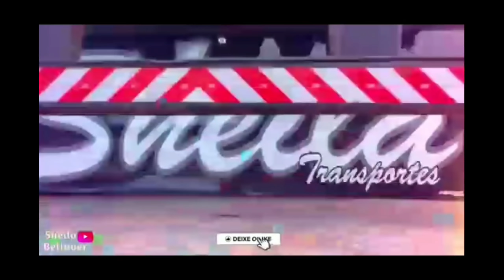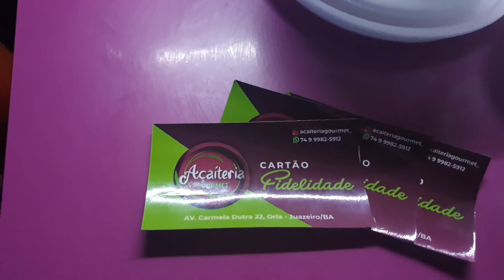Teve dança das loiras.. rango na caixa e açaí.. Encontro de YOUTUBERS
EMAIL PARCERIAS👇
CAIXA POSTAL 274
CEP 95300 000 LAGOA VERMELHA RS